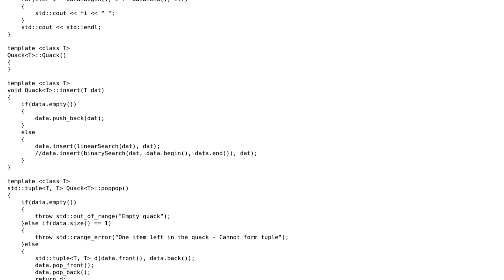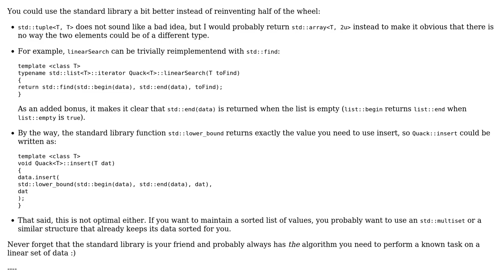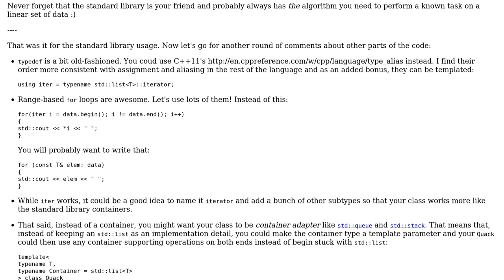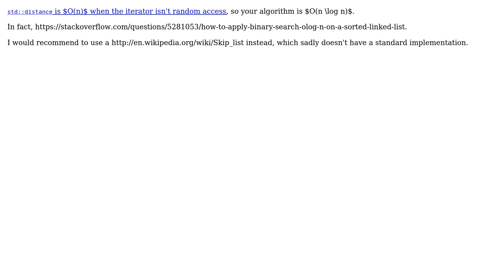Quack - the revolutionary new data structure (2 Solutions!!)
Quack - the revolutionary new data structure

With thanks & praise to God, and with thanks to the many people who have made this project possible! | Content (except music & images) licensed under CC BY-SA | Music | Images & others | With thanks to user Yann user Morwenn user Bruno user 200_success and the Stack Exchange Network Trademarks are property of their respective owners. You are responsible for your own actions.